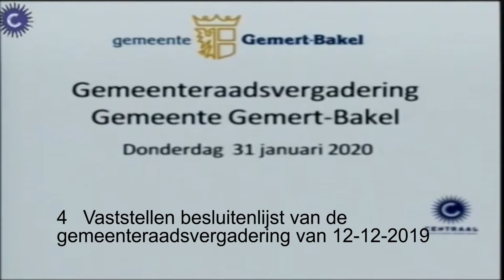Gemeenteraad Gemert Bakel 2020 01 31 Punt 04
4 Vaststellen besluitenlijst van de gemeenteraadsvergadering van 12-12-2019